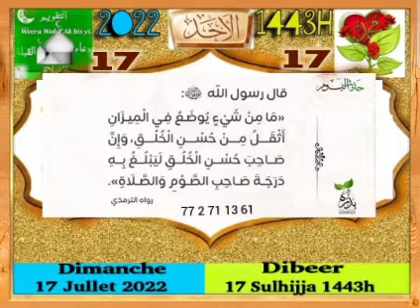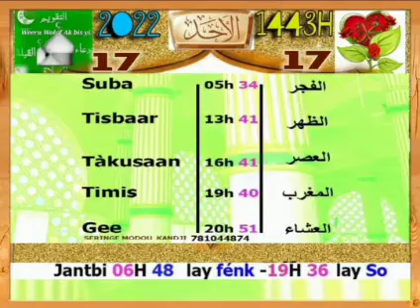17 juillet 2022